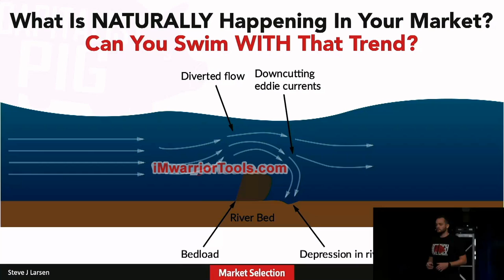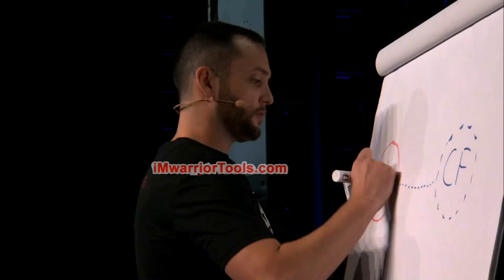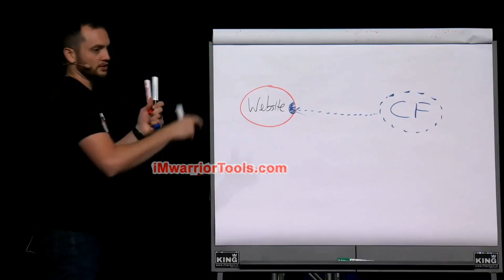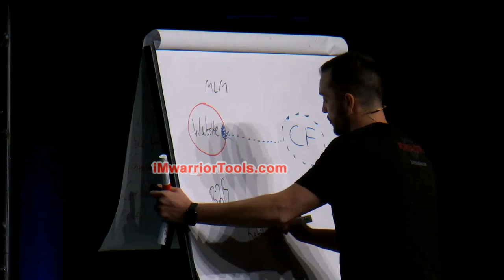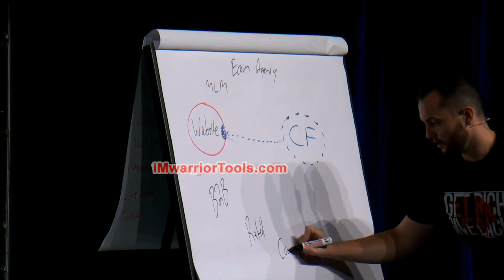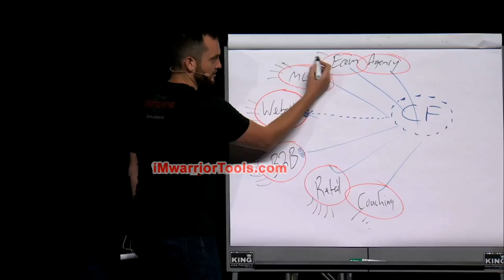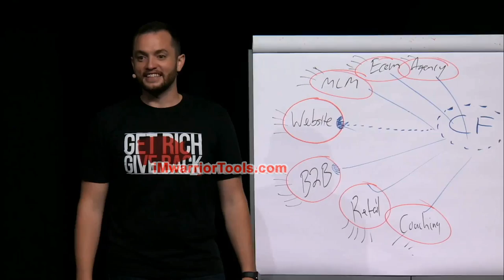EXAMPLE- The Market That Created Click Funnels.